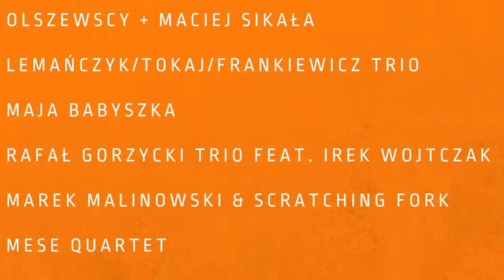Światowy Dzień Jazzu i Muzyki Kameralnej Fundacji Art Mintaka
Od 2011 roku  pod koniec kwietnia na całym świecie obchodzony  jest Światowy Dzień Jazzu powołany do życia przez UNESCO. Nigdy jeszcze nie był  obchodzony w Bydgoszczy. Dlaczego? Konkursy finansowania wydarzeń kulturalnych  w każdym roku rozstrzygany jest na początku kwietnia, co uniemożliwia przygotowanie takiej imprezy w tak krótkim czasie tygodnie...
Bydgoski Budżet Obywatelski w końcu to zmienił. 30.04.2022 – w  sobotę w godzinach  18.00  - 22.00 (ogłoszono już datę ŚDJ 2022) razem z Fundacją Polskiej Muzyki Kameralnej - ART MINTAKA, która ma duże doświadczenie w  organizacji i koordynacji festiwali, koncertów i wydarzeń artystycznych, zorganizujemy na Wyspie Młyńskiej (tarasy przed Młynami Rothera) serię koncertów jazzowych,  zabaw i warsztatów związanych z muzyką jazzową, improwizowaną i współczesną kameralistyką...
Zwieńczeniem całego dnia wspólnego celebrowania muzyki, będzie światowe prawykonanie kompozycji specjalnie napisanej na to wydarzenie przez bydgoskiego kompozytora i wykonanej przez muzyków związanych z Akademią Muzyczną im. F. Nowowiejskiego w Bydgoszczy ( kwartet smyczkowy).

Wystąpią gwiazdy polskiego jazzu: Marcin Wasilewski,  Krzysztof Herdzin, Wojciech Jachna, Piotr Olszewski, Raphael Rogiński, Rafał Gorzycki  i wielu innych.

Łącznie planujemy w ramach tego wydarzenia 5 koncertów, 1 prawykonanie, 3 konkursy i warsztaty dla dzieci, młodzieży, ale także seniorów i dorosłych.

Jako że Obchody Światowego Dnia Jazzu planujemy w bardzo atrakcyjnym terminie - zaawansowana wiosna, sobota, godziny popołudniowo-wieczorne, ulubionej lokalizacji spacerów Bydgoszczan ( Wyspa Młyńska )  i  na czas 4 godzin od 18.00 do 22.00 szacujemy, że w trakcie całego święta   jazzu pojawi się na wydarzeniu łącznie ok. 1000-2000 widzów, słuchaczy i uczestników.

Organizacją i koordynacją wydarzenia święta jazzu, muzyki improwizowanej i kameralistyki  zajmie się wyspecjalizowana i posiadająca w swoim statucie wszystkie   kompetencje organizacja -  Fundacja Polskiej Muzyki Kameralnej - ART MINTAKA, która na swoim koncie ma organizację festiwali muzycznych ( Świąteczny Festiwal ART MINTAKA) , prawykonania muzyki klasycznej (Bargielski, Dobrzyński, Zagajewski, Pstrokońska-Nawratil), wydawnictwo muzyki jazzowej  i współczesnej kameralistyki (Wezner, Kwartet Camerata, Gorzycki) oraz serię koncertów i wernisaży interdyscyplinarnych (Sauter, Stasiulewicz, Pleszyński, Bubel)

Zachęcamy Państwa do głosowania na ten projekt społeczny projekt,  integrujący i przybliżający wszystkim Bydgoszczanom piękno i bogactwo muzyki jazzowej , improwizowanej i kameralnej.